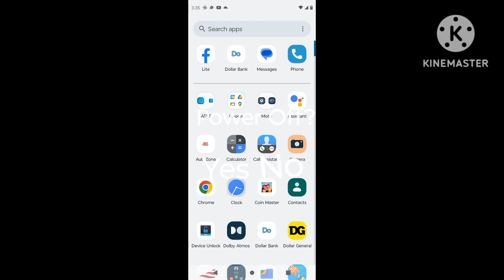Samsung Smart TV Startup And Shutdown